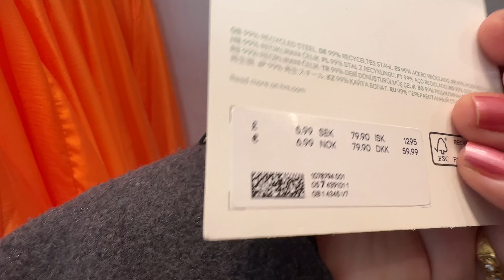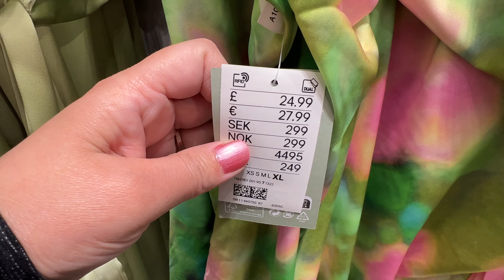H&M WOMEN'S NEW COLLECTION / MARCH 2023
Welcome to H&M let’s shop for latest NEW arrivals as of March 2023, including new in coats, blazers, sweaters, dresses, blouses, pants, jeans, and more. Please, enjoy the collection!

Cashback from online stores, complete surveys
I use it all the time its totally FREE and worth it! ❤️